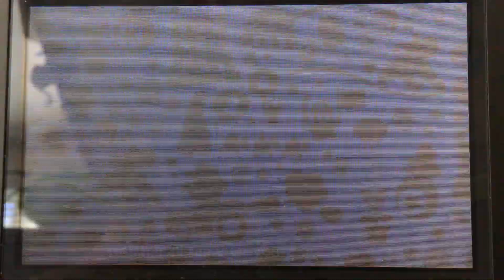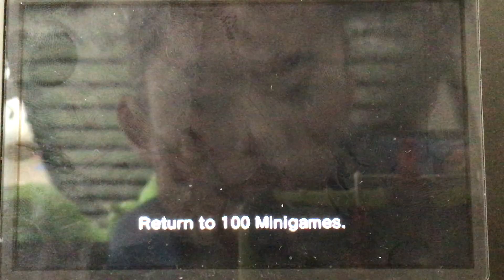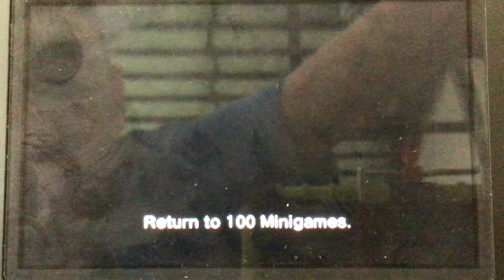Mario Party: The Top 100 minigames - Peach Vs Mario Vs Luigi Vs Waluigi (Very Hard coms)